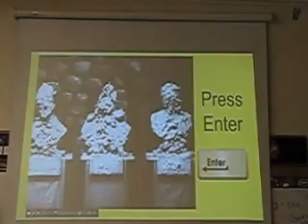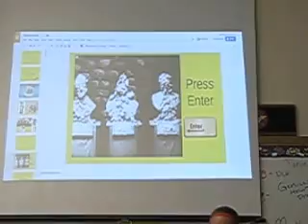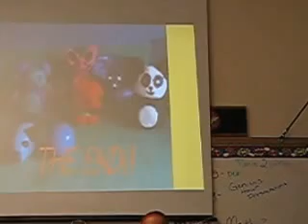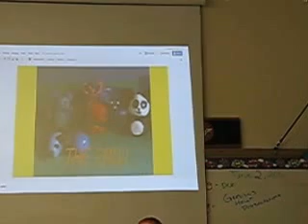Prairie Claymation 2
Genius Hour